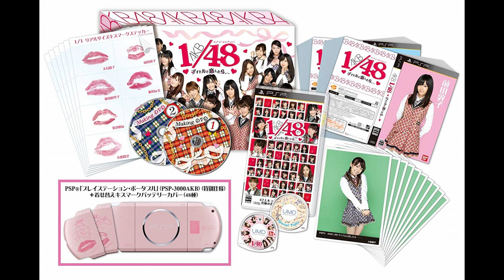About the AKB Games on PSP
Here is a list of all AKB Games for the SONY PSP:
1. Akb48 1/48 Idol to Koi Shitara Premier Special
2. AKB1/149 Renai Sousenkyo

Japan's (literally) biggest girl group, AKB48, is getting its own PlayStation Portable bundle that comes with a whole bunch of sticker kisses for PSP smoochy smoochy. Love like this isn't cheap.

Priced at ¥36,729 (US$441), the bundle includes a special PSP (the PSP-3000AKB), 48 "kiss mark" PSP battery covers, a copy of the PSP title "When You Fall In Love With An Idol...", a 120-minute UMD of bonus features, two "making of" DVDs, ten photos, 48 different "one-one size" kiss mark stickers and 24 reversible game case sleeves of all 48 girls.

The reason why each girl gets her own slip cover or kiss mark battery cover is because fans might like a particular member. With no two girls being alike, the group has so many members in order to appeal to as many different fans.

SONY PSPのすべてのAKBゲームのリスト:
1. AKB1/48: Idol to Guam de Koishitara (2011)
2. AKB1/149: Renai Sousenkyo (2012)